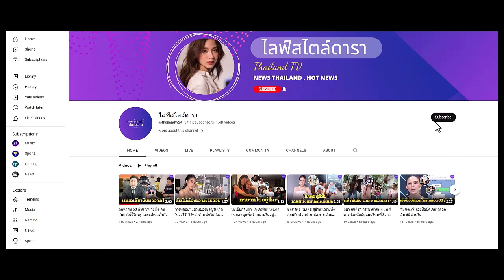"ไฮโซน้ำหวาน" ซวยส่งท้ายปี โดนล้วงกระเป๋าที่อังกฤษ สูญเงินนับล้าน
"ไฮโซน้ำหวาน" ภรรยา "นาวินต้าร์" ซวยส่งท้ายปี โดนล้วงกระเป๋าที่อังกฤษ สูญเงินนับล้าน